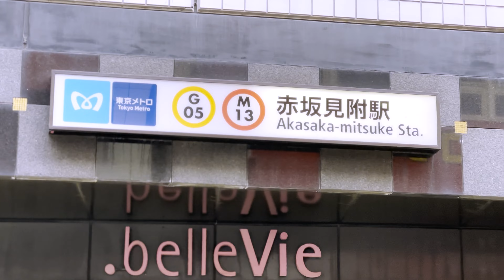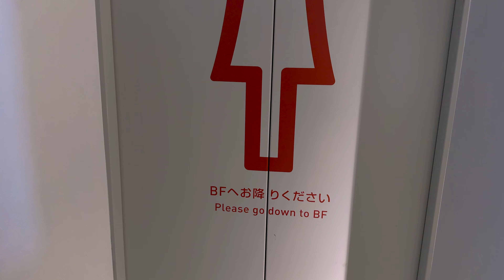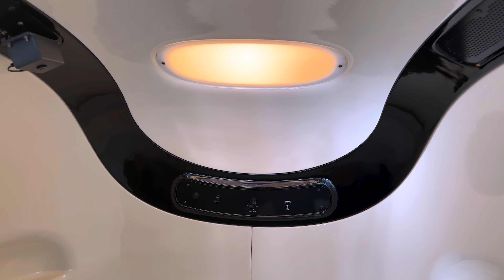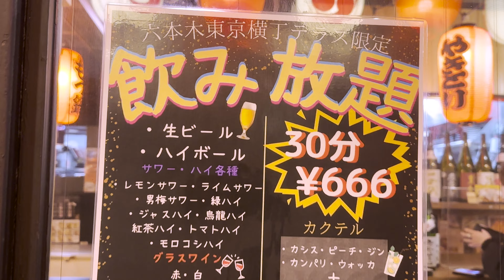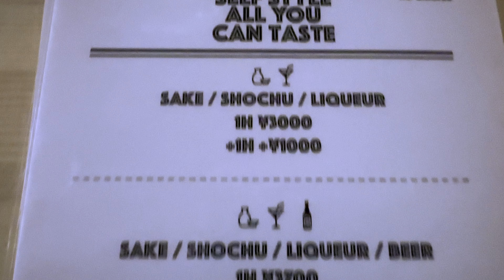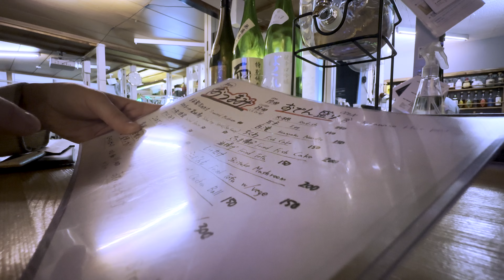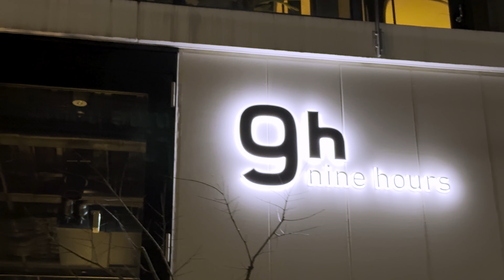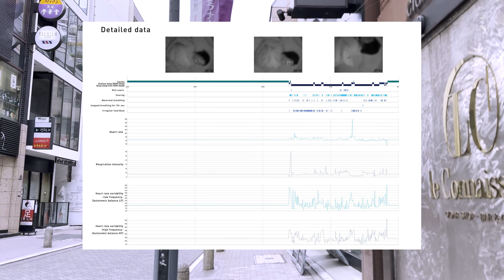Japan’s MOST futuristic capsule hotel "9h Akasaka sleep lab" and a MYSTERY sake bar???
We will be staying at the "9h Akasaka sleep lab" in Akasaka.
The rooms are equipped with the newest equipment that analyses your sleep and create a individualized report.
In the evening, we went to Tokyo Yokocho Roppongi Terrace to enjoy some yakitori and sake.
(All-you-can-drink for 5 USD is too cheap...!)

Price: 5900 jpy/43 USD
Accommodations: 9h Akasaka sleep lab
Route: From Akasaka-mitsuke station

0:00 Beginning
0:21 Akasaka-Mitsuke station
1:20 Arrival at hotel
9:10 Capusel bunk
15:15 Food in the area
22:53 Next morning
24:41 Sleep measurement report
25:01 Thank you very much!